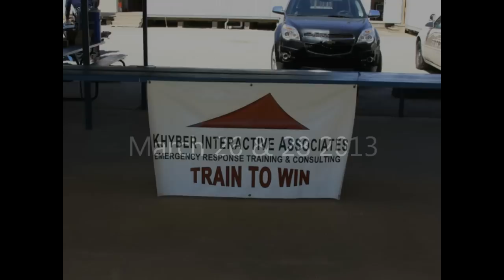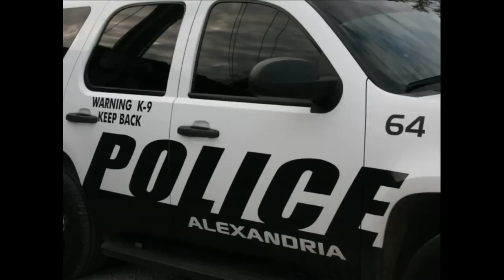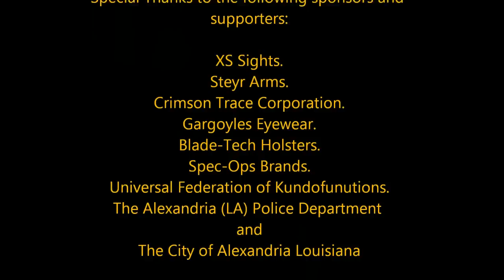LSL#4 Alexandria LA Police Department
Stop #4 on the 2013 Lights, Sights & Lasers US Tour, The Alexandria LA Police Department!